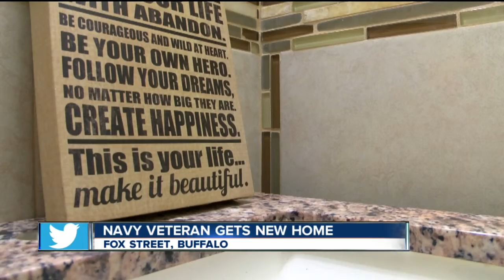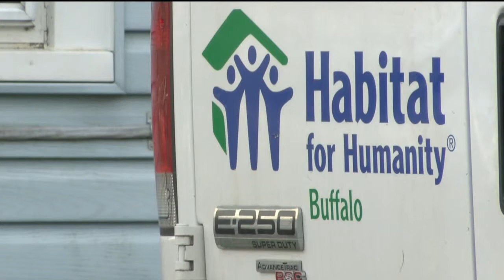Navy vet gets new home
It's the first home Habitat for Humanity of Buffalo has helped build for a military veteran. Kenneth Hodge, a retired and disabled Navy Veteran now has a new living space. 7 Eyewitness News reporter Hannah Buehler has the story.